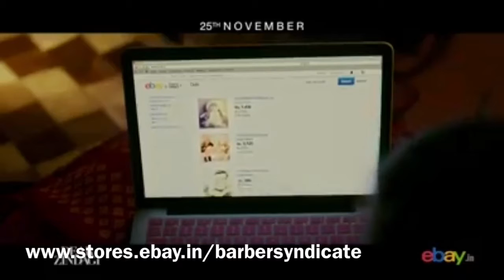Dear Zindagi Trailer with Ebay india Seller barber syndicate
DearZindagi with ebay seller new srk with alia